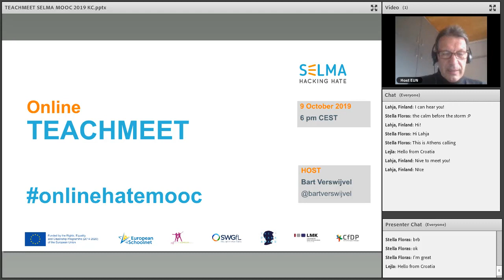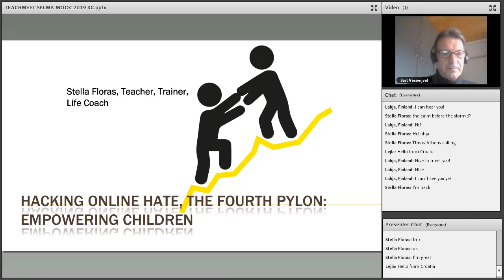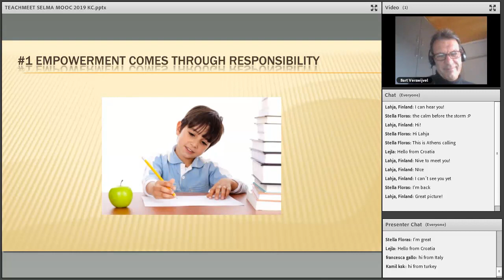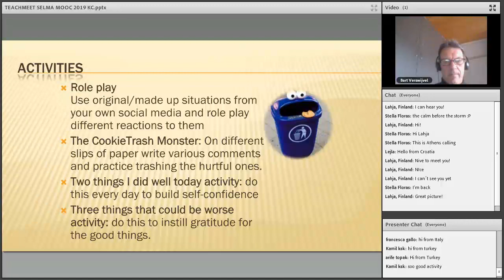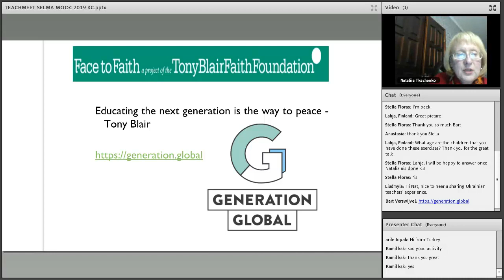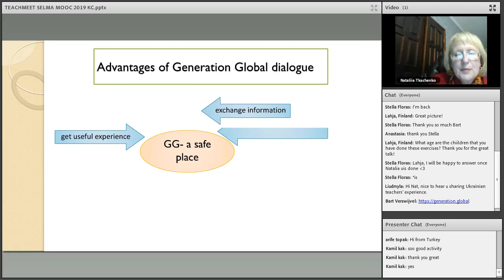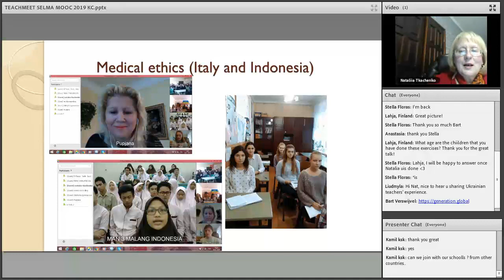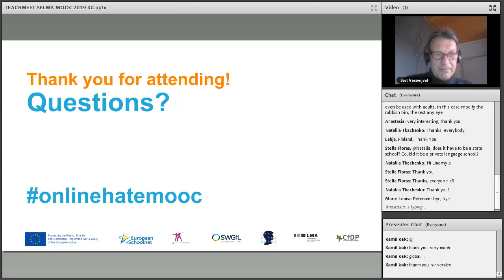TeachMeet Online Hate MOOC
This TeachMeet is a part of Hacking hate – How to empower young people to understand and disrupt online hate MOOC on European Schoolnet Academy.